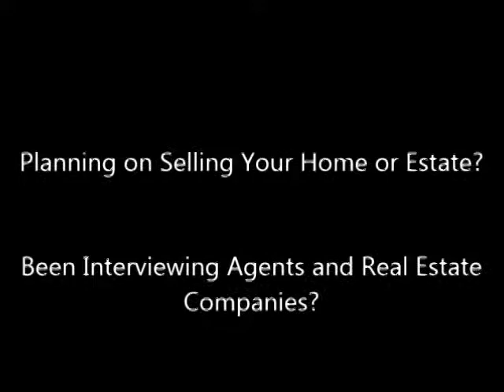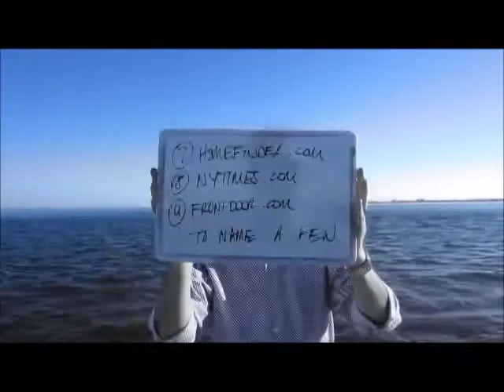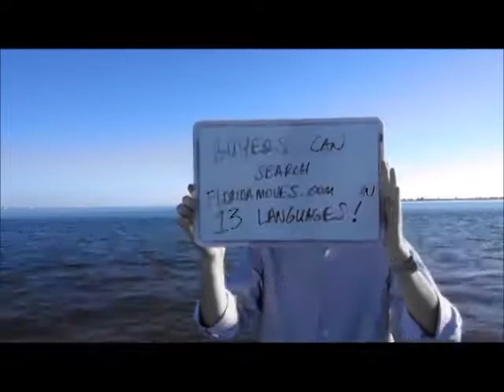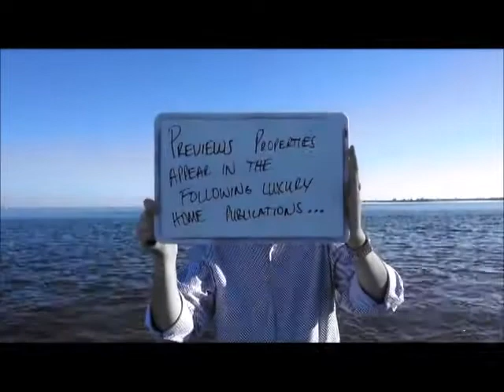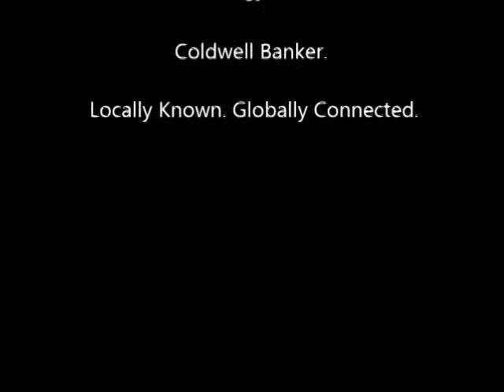SW Florida Premier Realtor - Local Expertise & Global Reach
Douglas Trevino | Premier Realtor®
Coldwell Banker Residential Real Estate
Luxury Residential Sales | Select Residential Sales  |  International & Waterfront Specialist

Local Expertise with Global Reach

Douglas Trevino Coldwell Banker SW Florida
Douglas Trevino Coldwell Banker SW Florida Douglas Trevino Coldwell Banker SW Florida Douglas Trevino Coldwell Banker SW Florida